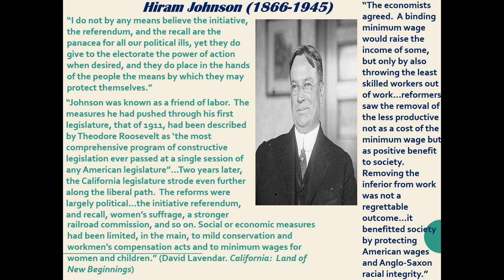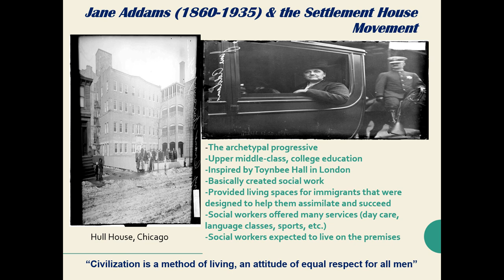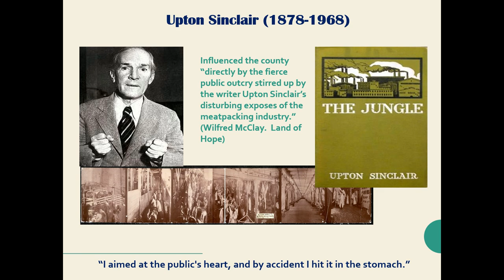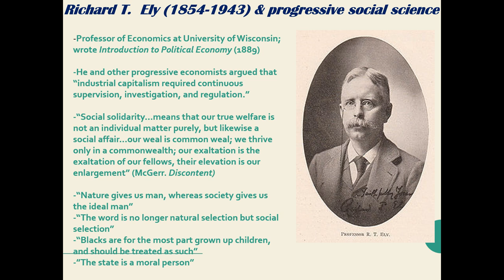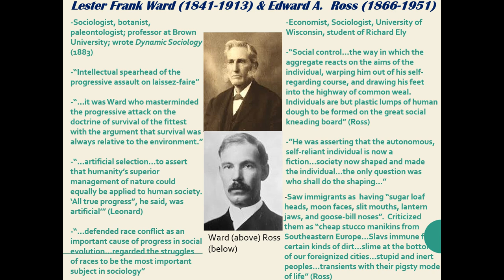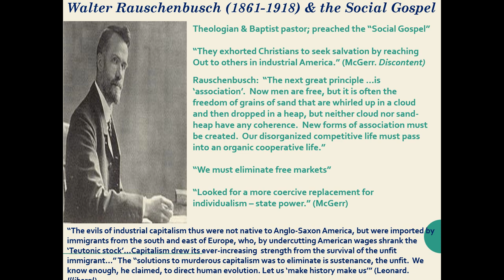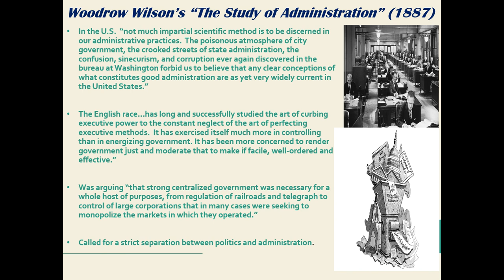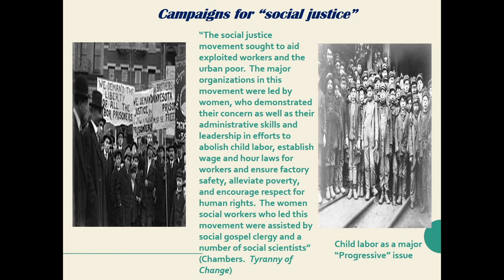Progressive Era-3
statement